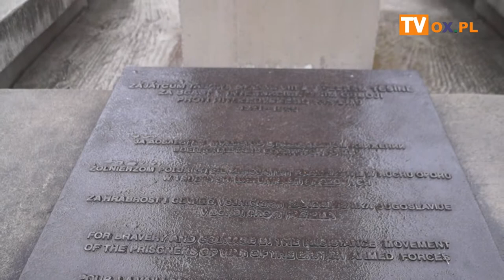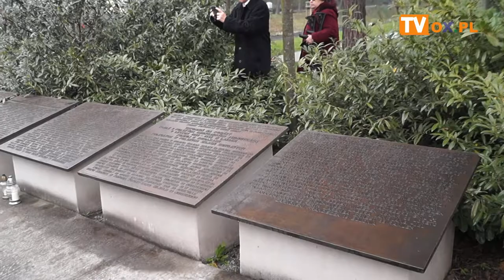[FLESZ] Dzień Pamięci Ofiar Zbrodni Katyńskiej Czeski Cieszyn 12.04.2019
12 kwietnia 2019 Obchody Dnia Pamięci Ofiar
┌ Rozwiń Opis
 Zbrodni Katyńskiej zorganizowane przez Rodzina Katyńska w Republice Czeskiej. Uroczystość wspomnieniowa pod pomnikiem ofiar II wojny światowej na Konteszyńcu w Czeskim Cieszynie.